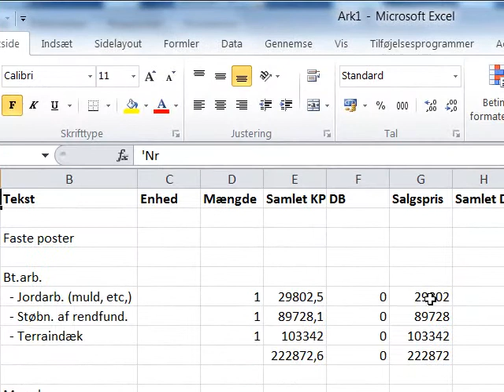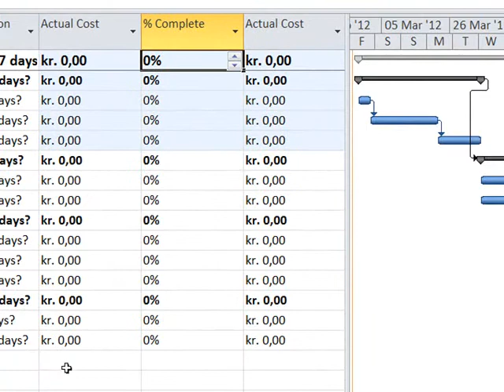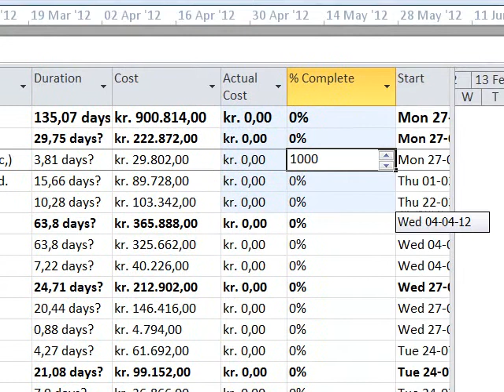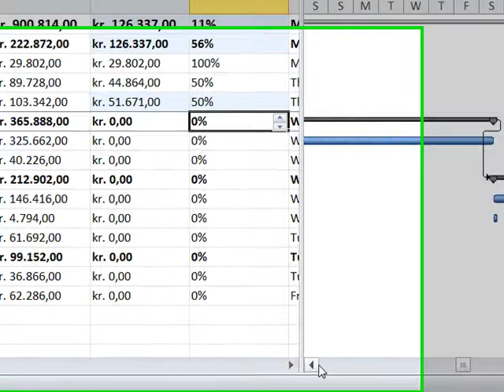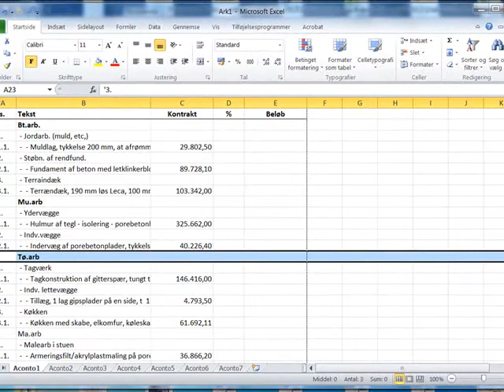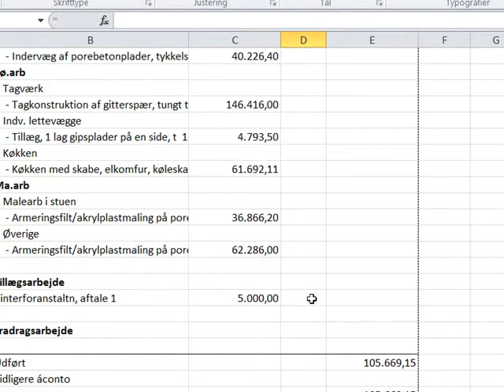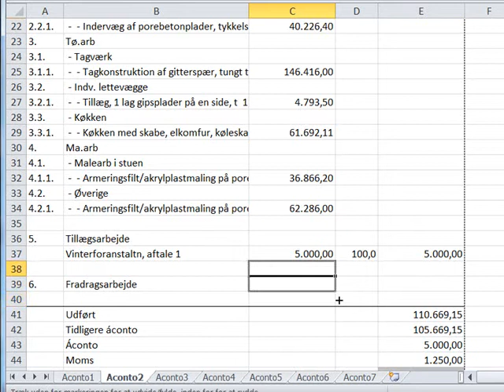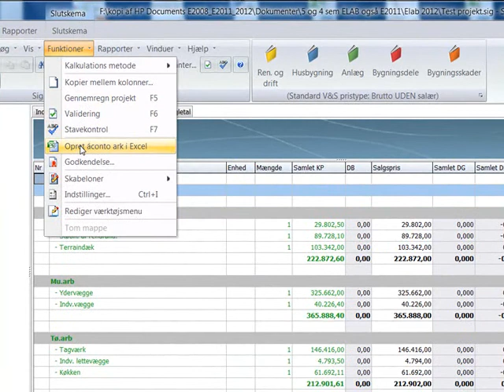Opfølgning i msp og udførelse af acontobegærn i Sigma